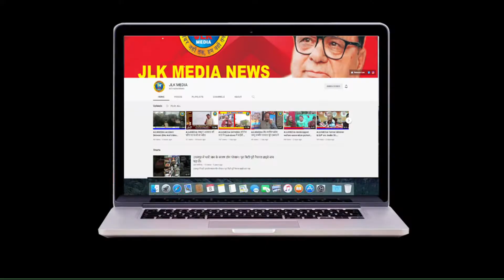JLKMEDIA Aspirants of Fire and Emergency department protests against UT Government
Aspirants of Fire and Emergency department protests against UT Government

（￣ー￣）